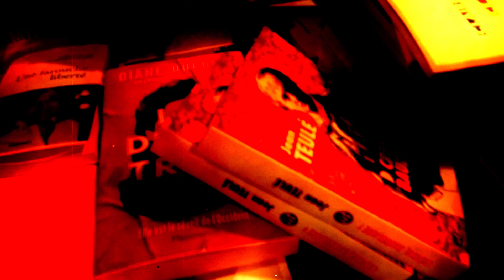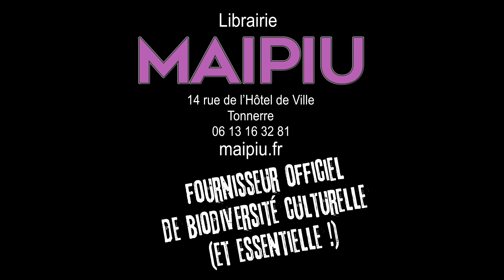"Feu" de Maria Pourchet présenté par Ines